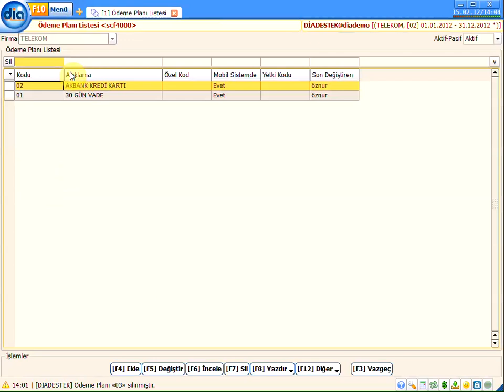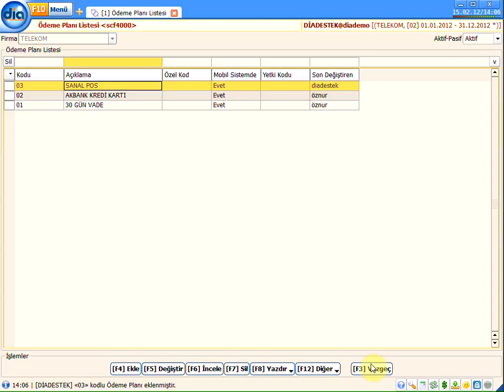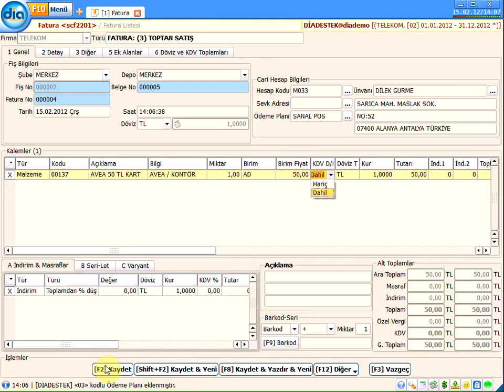DİA Akademi - Tedarikçi Sanal Pos Takibi Nasıl Yapılır?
DİA Akademi - Sanal posun nasıl kurulduğu ve takibinin nasıl yapıldığını anlatan eğitim videosudur.